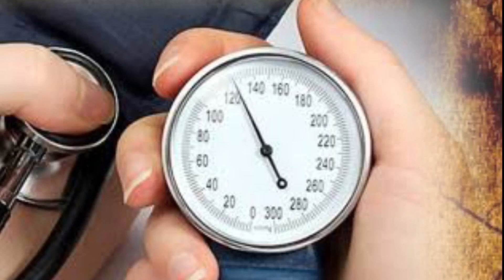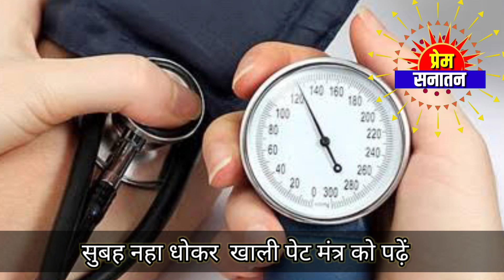उच्चरक्तचाप नाशकमंत्र - 21बार पढ़े चमत्कार देखें।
उच्च रक्त चाप नाशल मंत्र
हाई वीपी कंट्रोल करने का मंत्र
मंत्र चिकित्सा
शास्त्रीय मंत्र विधान